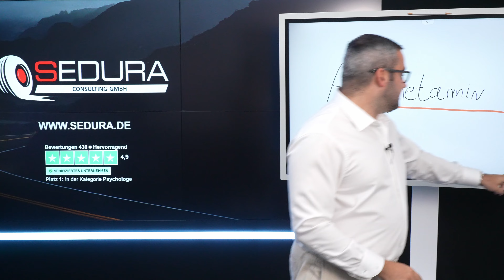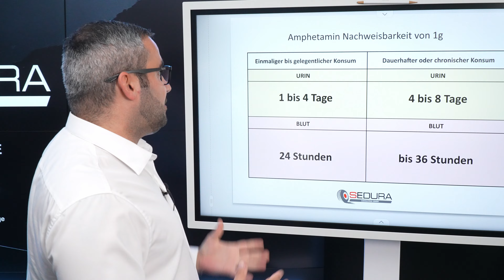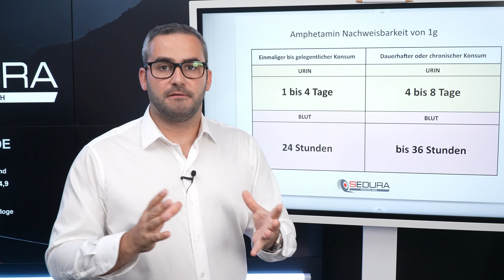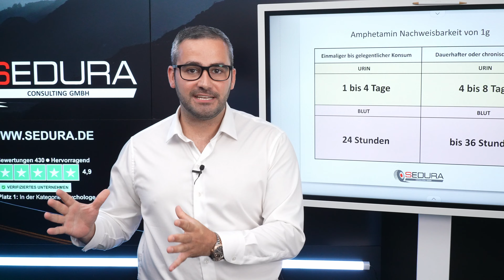Amphetamin und die Nachweisbarkeit | WANN darfst du wieder Auto fahren? | 2024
Trag dich jetzt für ein kostenloses MPU Beratungsgespräch unter folgendem Link ein